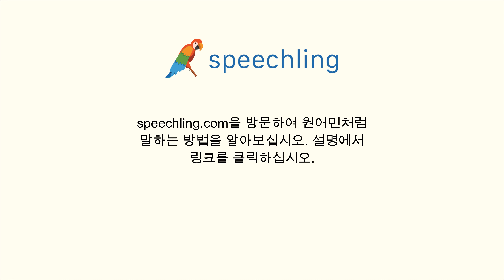스페인어로 "밖이 추운가요?" 말하는 법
남자 목소리 :
¿Hace frío afuera?

여성 목소리 :
¿Hace frío afuera?

남성 음성 번역 :
밖이 추운가요?

여성 음성 번역 :
밖이 추운가요?